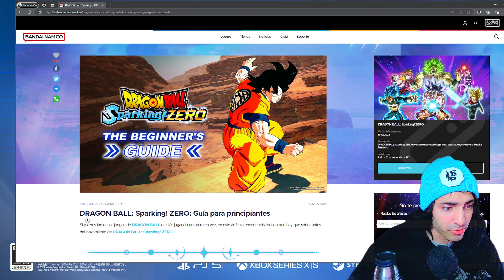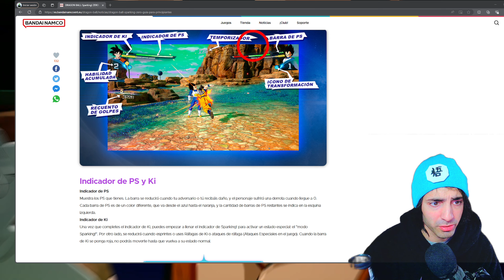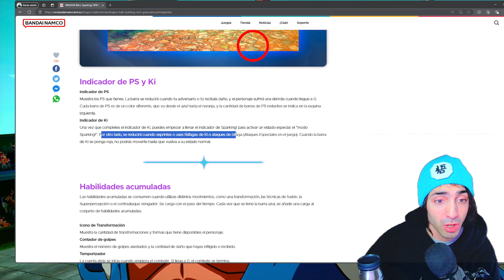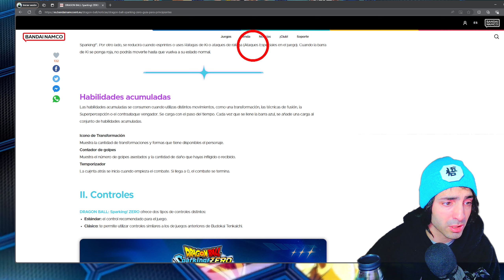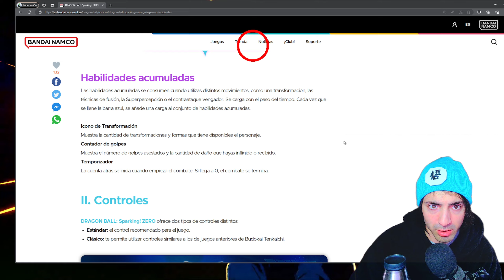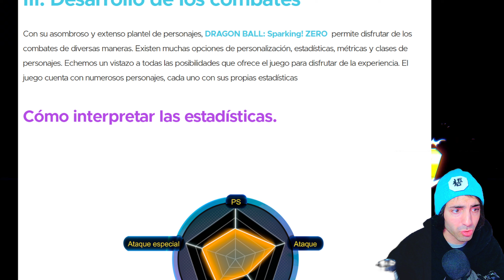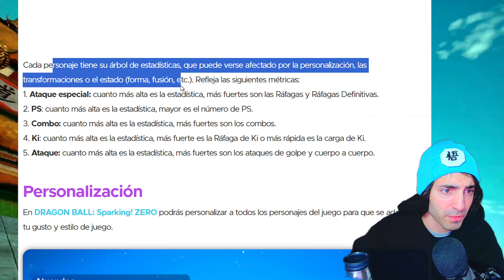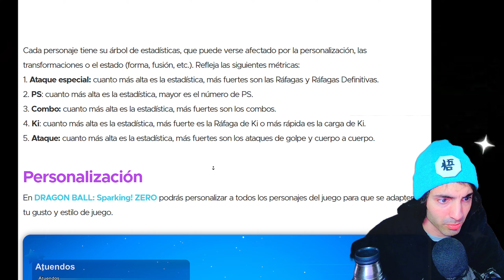Sparking Zero: ¡Nueva sistema de Personalización de Personajes! + Guía de Sparking Zero!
¡Descubre todo sobre el nuevo Dragon Ball Sparking Zero! En este video te mostramos el innovador sistema de personalización de personajes y te damos una guía completa para principiantes. Aprende cómo personalizar tus personajes, las mejores estrategias de combate y todo lo que necesitas saber antes del lanzamiento el 11 de octubre de 2024. ¡No te lo pierdas!

El lanzamiento de Dragon Ball Sparking Zero ha generado una enorme expectativa entre los fanáticos de la saga. Después de 15 años desde el último juego de la serie Budokai Tenkaichi, este nuevo título promete revolucionar la experiencia de los jugadores con un innovador sistema de personalización de personajes y múltiples modos de juego. En esta guía para principiantes, te explicaremos todo lo que necesitas saber para empezar con el pie derecho en Sparking Zero.

Historia de Dragon Ball Sparking Zero

Dragon Ball Sparking Zero es el sucesor espiritual de los icónicos juegos de la serie Budokai Tenkaichi. Estos juegos han sido aclamados por su combate dinámico y su fidelidad al universo de Dragon Ball. Ahora, Sparking Zero llega para elevar la experiencia con gráficos mejorados y nuevas mecánicas de juego. Este título mantiene la esencia de sus predecesores mientras introduce elementos modernos que lo hacen único.

Fecha de Lanzamiento y Disponibilidad

El tan esperado Dragon Ball Sparking Zero se lanzará el 11 de octubre de 2024. Estará disponible en múltiples plataformas, incluyendo PlayStation, Xbox y PC a través de Steam. Los jugadores ya pueden reservar el juego en el sitio oficial de Bandai Namco y en otros distribuidores autorizados, asegurando su copia y obteniendo contenido exclusivo de pre-orden.

Sistema de Personalización de Personajes

Una de las características más emocionantes de Sparking Zero es el nuevo sistema de personalización de personajes. Este sistema permite a los jugadores modificar la apariencia, habilidades y equipamiento de sus personajes. Aquí te explicamos cómo aprovechar al máximo esta función:

Apariencia: Personaliza desde el color del cabello hasta el tipo de armadura. Puedes crear personajes completamente únicos que reflejen tu estilo personal.
Habilidades: Selecciona y mejora habilidades específicas que se adapten a tu estrategia de combate.
Equipamiento: Equipa a tus personajes con diversos ítems que mejoren sus atributos y desempeño en batalla.
La personalización no solo afecta la estética, sino que también tiene un impacto significativo en la jugabilidad, permitiendo estrategias de combate personalizadas.

Modos de Juego y Características Principales

Sparking Zero ofrece varios modos de juego para mantener a los jugadores entretenidos:

Modo Historia: Revive las sagas épicas de Dragon Ball con narraciones fieles y cinemáticas impresionantes.
Modo Torneo: Compite en torneos mundiales y demuestra tus habilidades de combate.
Batallas en Línea: Desafía a jugadores de todo el mundo en intensos combates en línea.
El juego también cuenta con gráficos de última generación y un sistema de combate más fluido, asegurando que cada pelea sea una experiencia única y emocionante.

Consejos para Principiantes

Si eres nuevo en el universo de Dragon Ball o simplemente quieres mejorar tu juego ten consejos esenciales:

Conoce a tus personajes: Tómate el tiempo para familiarizarte con las habilidades y movimientos de cada personaje.
Personaliza sabiamente: Asegúrate de que las habilidades y el equipamiento de tus personajes complementen tu estilo de juego.
Practica en el Modo Historia: Utiliza el Modo Historia para practicar tus habilidades y aprender nuevas estrategias.
Participa en torneos: Los torneos son una excelente manera de poner a prueba tus habilidades y ganar recompensas.
Comparación con Otros Juegos de Dragon Ball

Mientras que títulos anteriores como Dragon Ball Xenoverse y Dragon Ball FighterZ ofrecieron emocionantes combates y modos de juego, Sparking Zero se distingue por su profundo sistema de personalización y su narrativa envolvente. Este juego promete una experiencia más completa, apelando tanto a nuevos jugadores como a veteranos de la serie.

Futuras Actualizaciones y Contenido Adicional

Bandai Namco ha anunciado que Dragon Ball Sparking Zero recibirá actualizaciones periódicas que incluirán nuevos personajes, modos de juego y eventos especiales. Los jugadores pueden esperar un flujo constante de contenido adicional que mantendrá el juego fresco y emocionante.

Conclusión

Dragon Ball Sparking Zero está destinado a ser un hito en los juegos de Dragon Ball, ofreciendo una experiencia rica y envolvente que combina lo mejor de los juegos anteriores con innovaciones modernas. Con su sistema de personalización, múltiples modos de juego y gráficos impresionantes, este título promete mantener a los fanáticos entretenidos durante horas. Si aún no lo has hecho, asegúrate de reservar tu copia y prepárate para sumergirte en el emocionante mundo de Dragon Ball como nunca antes.